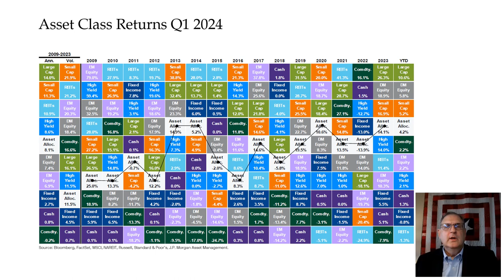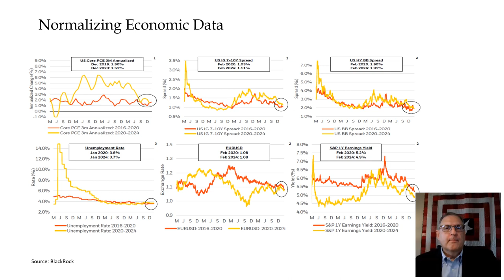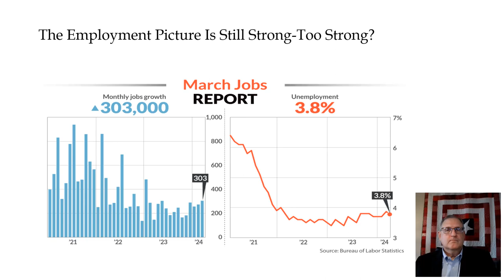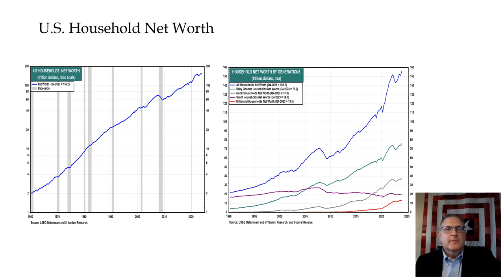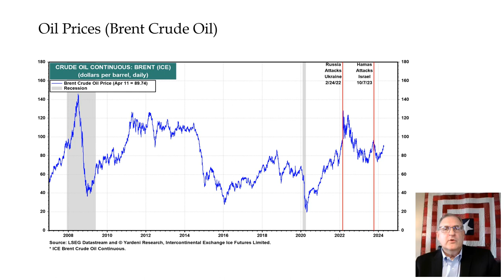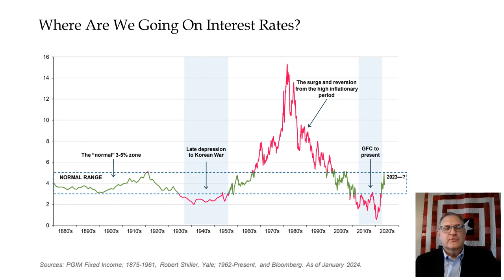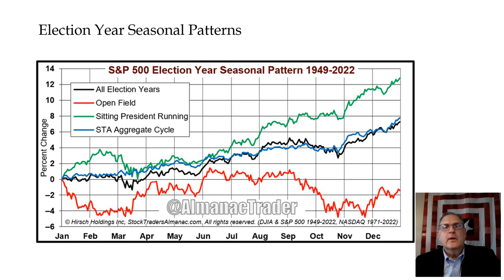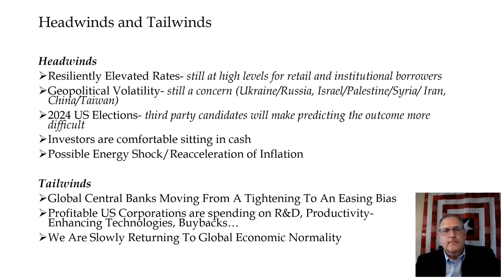Q2 2024 Outlook with Keith Sprauer